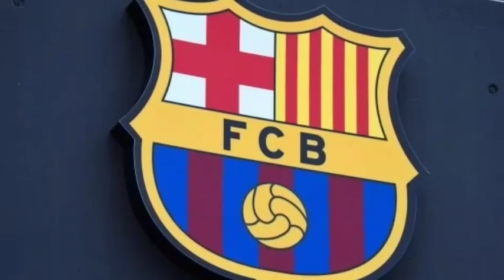🚨FINALLY DONE! CANCELO BOOM! AMRABAT BLOW! XAVI SHOCK NEW DM DECISION